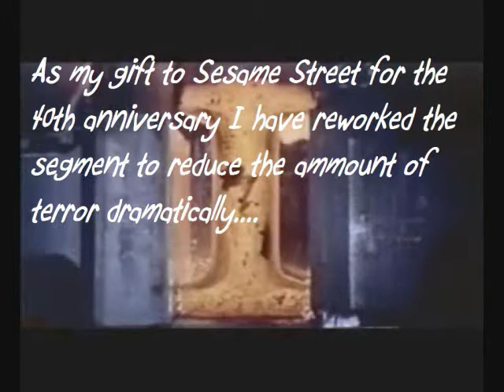Sesame Street's I-Beam: NO LONGER SCARY version!!!!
The unthinkable has happened. By cleverly editing the footage, replacing the soundtrack, and surprise guest stars you turn a terrifying nightmare into something. something...stupid. And stupid's better than scary, right?